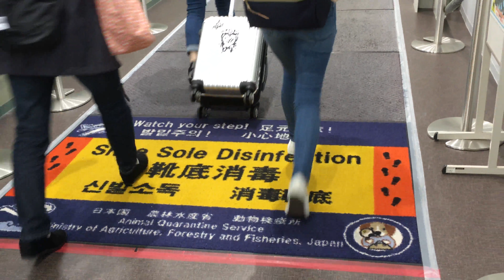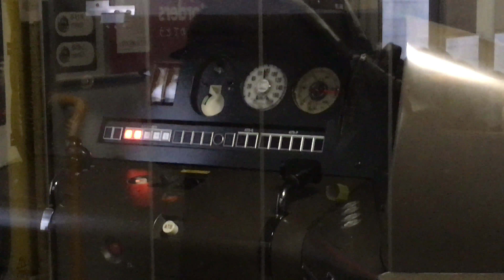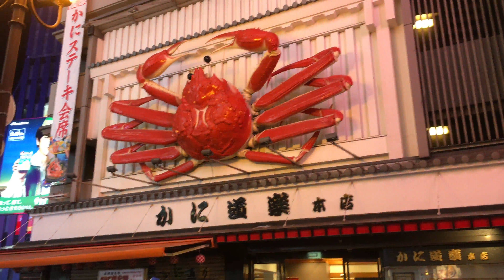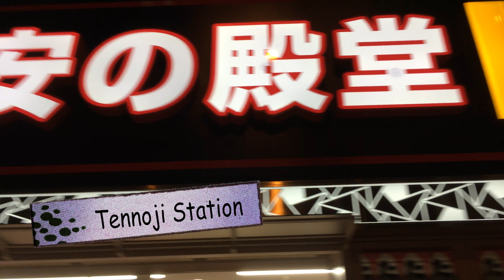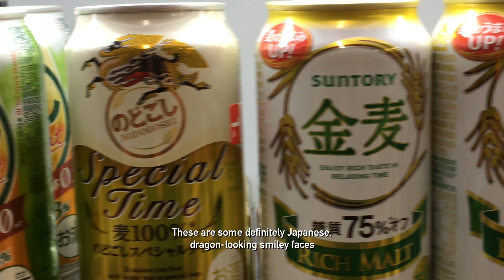01 - Arrival to Japan - Osaka, Tennoji & Namba (4K Video)